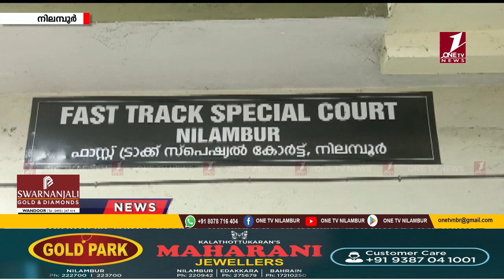15 വയസ്സുകാരനെ പീഢിപ്പിച്ച കേസ്സില്‍ കുറ്റക്കാരനെന്നു കണ്ടയാള്‍ക്ക് ശിക്ഷ വിധിച്ചു.